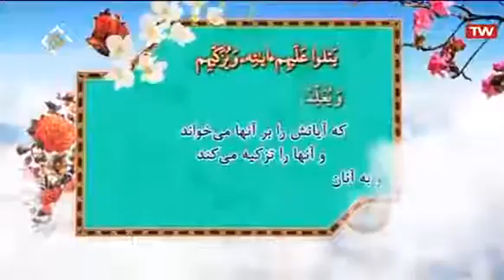سلسلہ نایاب تلاوات القاری الاستاذ الشیخ عبدالفتاح الطاروطی(4)